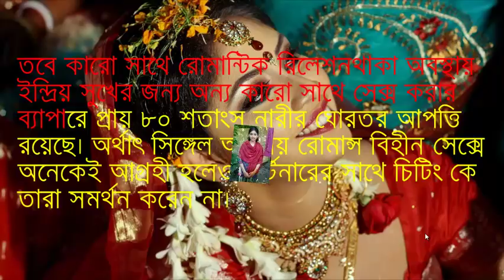বিয়ের আগে মেয়েরা যৌন মিলন করার জন্য পাগল হয় কেন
লিনিক্যাল সাইকোলজিস্ট সিন্ডি মেস্টন এবং ইভোল্যুশনারি সাইকোলজিস্ট ডেভিড বাস পৃথিবীর বিভিন্ন প্রান্তের ১০০৬ জন নারীর সাক্ষাৎকার নিয়েছেন তাদের যৌন প্রেষণার বিষয়ে। আর মাত্র ১০০৬ জন নারীর কাছ থেকেই বেরিয়ে এসেছে যৌনতার ২৩৭ টি আলাদা আলাদা কারণ। যদিও অনেক গুলো কারণের ব্যাপারে প্রায় সবাই একমত, আবার অনেক গুলো কারণ কয়েক জনের মধ্যেই সীমাবদ্ধ। তো দেখা যাক, কারণ গুলো কী কী? মেস্টন ও বাস নারীদের যৌন-প্রেষণা গুলোকে স্বাভাবিক ভাবেই তিন ক্যাটাগরিতে বিভক্ত করেছেন: শারিরীক, আবেগীয় এবং বস্তুবাদী কারণ। প্রেষণার মধ্যে যেমন রয়েছে, নিজের আত্মবিশ্বাস বাড়ানো, সেল্ফ এস্টিম বৃদ্ধিকরা, প্রেমিককে ধরে রাখা, তেমনি রয়েছে জোর-জবরদস্তির শিকার হওয়া পর্যন্ত। বাস এবং মেস্টনকে প্রেষণার বিচিত্রতা অবাক করেছে। এর মধ্যে যেমন রয়েছে সম্পূর্ণ পরোপকারী উদ্দেশ্য, তেমনি সম্পূর্ণ বদ মতলব। যেমন, কাউকে এস. টি.ডি তে আক্রান্ত করা।